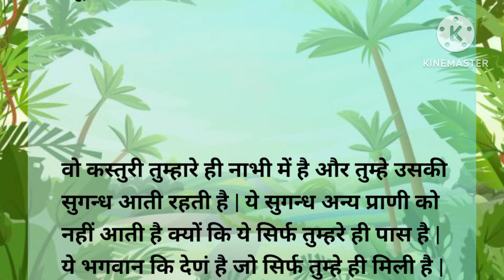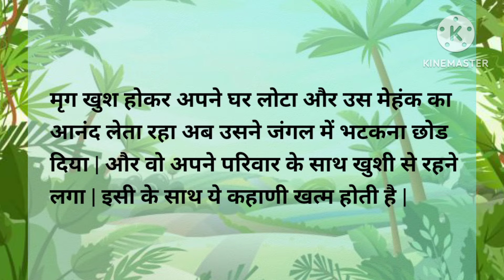अद्भुत मेहंक | Adbhut Mehak | Hindi | Morel Stories | Kahani | Story | Chinu Chint Story